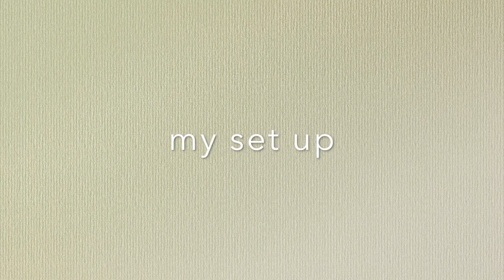my 14 birthday party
This video is about my 14 birthday party